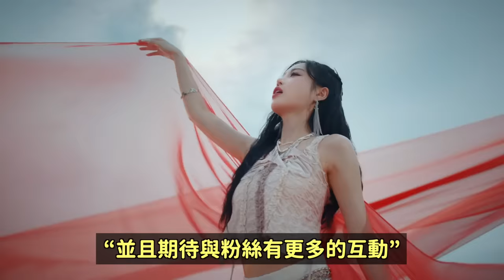穗珍SOLO出道曲《AGASSY》韓網真實反應/YG新女團BABY MONSTER 粉絲們擔心的理由？｜DenQ